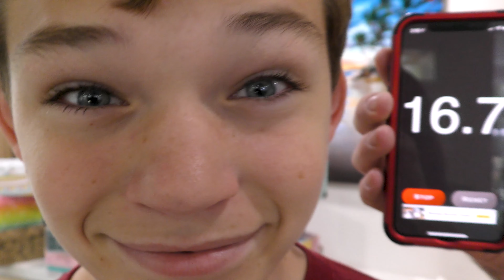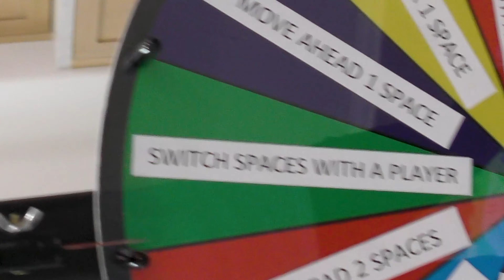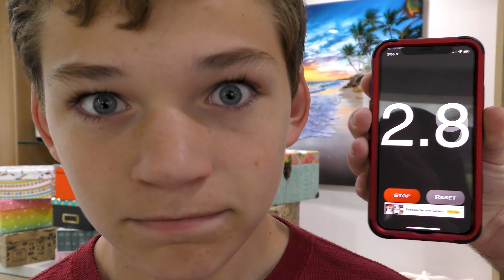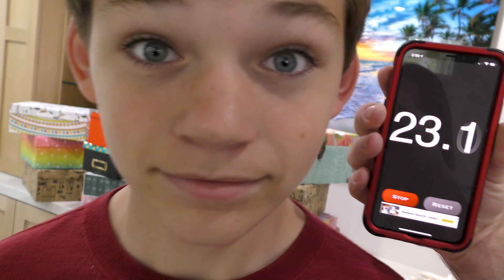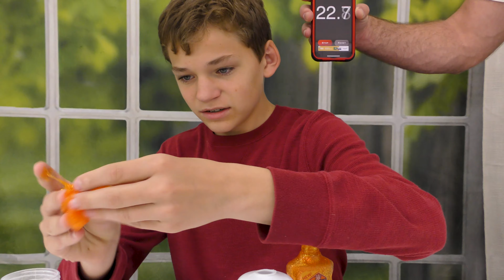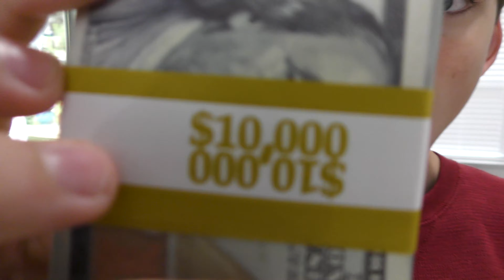GIANT BOARD GAME FULL OF LIES! | We Are The Davises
Playing this giant board game was very exciting with all the box of lies, punishments, and challenges. See who wins!